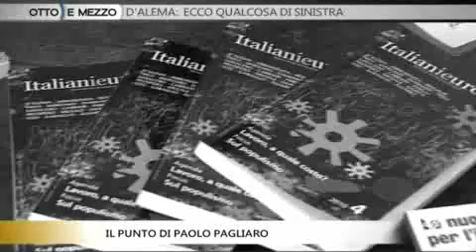OTTO E MEZZO, IL PUNTO - D'ALEMA: ECCO QUALCOSA DI SINISTRA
Paolo Pagliaro nella sua rubrica quotidiana all'interno di Otto e mezzo. Guarda la puntata su